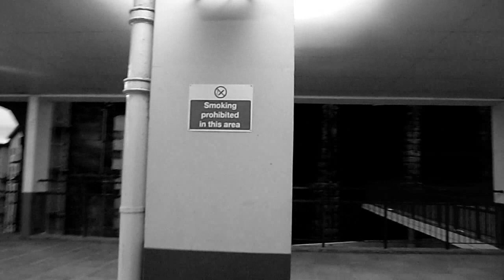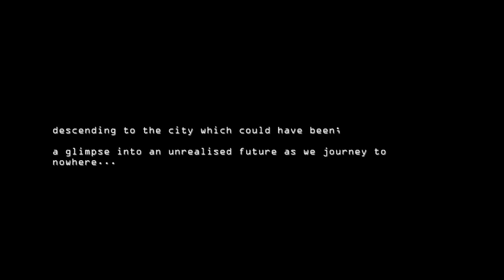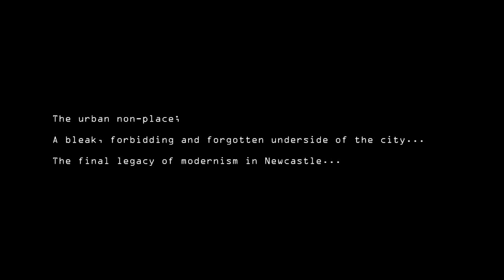Road to Nowhere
In 2011 as part of a study on the impact of the short lived experiment in modernism on the historic urban fabric of Newcastle upon Tyne, I created this (very amateur) documentary to visually explore the fascinating environments that were created in the 20th century attempt to re-imagine the city.

In this second of the two short films I take the explorer to the under city created amid the maze of concrete decks and plazas, which give of glimpse of a unrealised future that could have been.